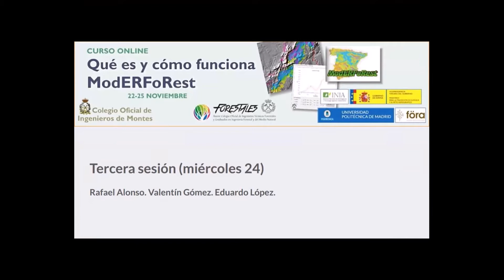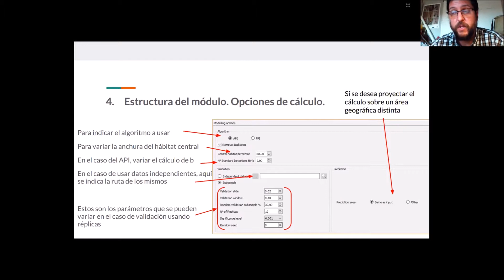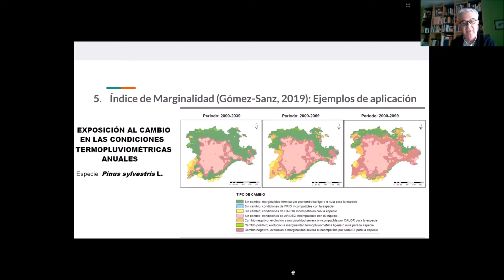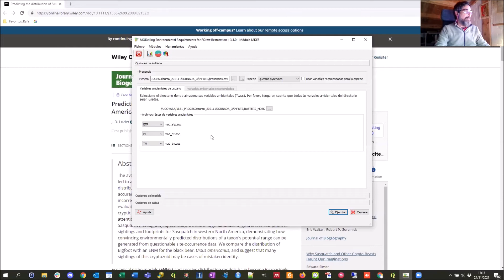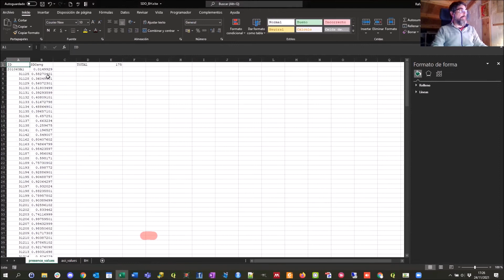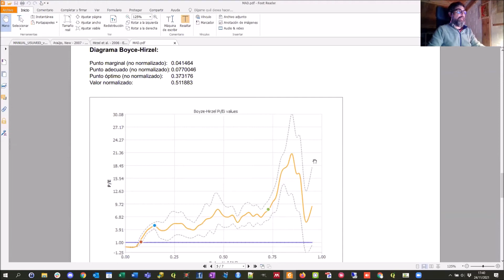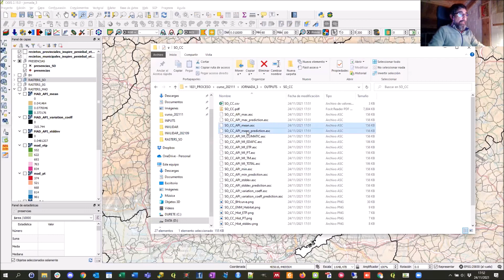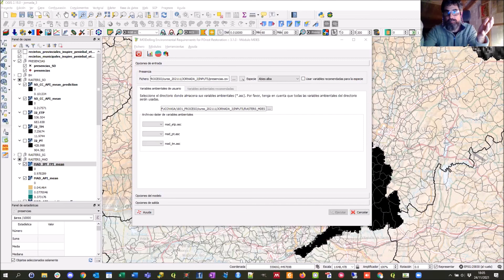CURSO: QUÉ ES Y CÓMO FUNCIONA ModERFoRest. Sesión3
Programa Sesión 3
Índices de idoneidad. Indicador de marginalidad. Módulo MDES (Modelos de Distribución de Especies). Aplicación práctica y validación.

Ponentes: Rafael Alonso / Eduardo López / Valentín Gómez.

Celebrado el día 24 de noviembre de 2021.

Curso organizado por los colegios oficiales de ingenieros técnicos forestales y graduados en ingeniería forestal y del medio natural e ingenieros de montes.